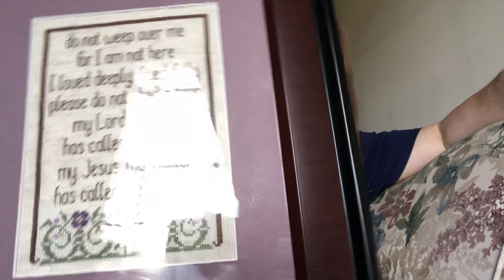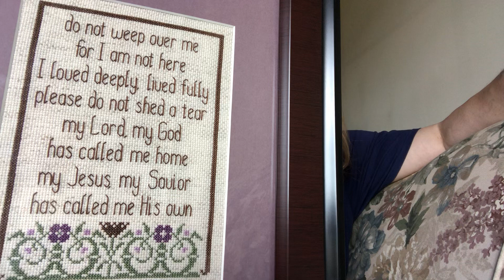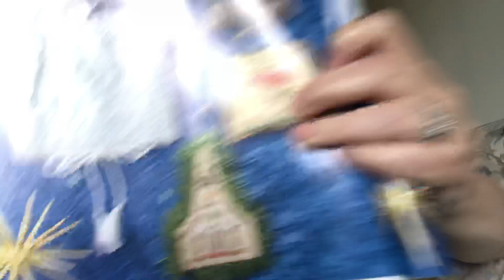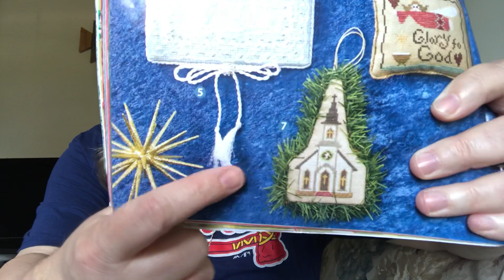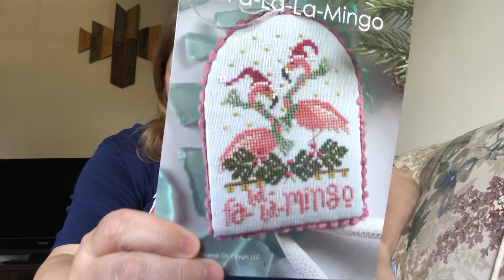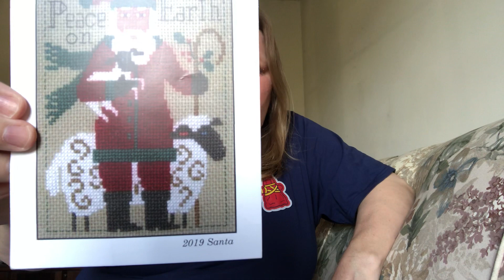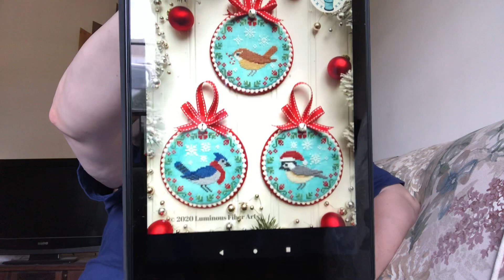Flosstube #20: Cross stitching for daddy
Thank you for spending a little bit of your day with me!

Projects:
Luminous Fiber Arts

Sylvia’s Project cards: